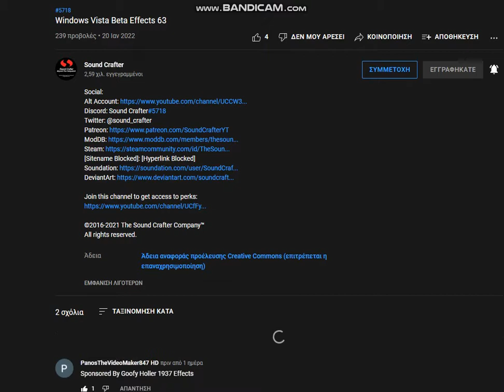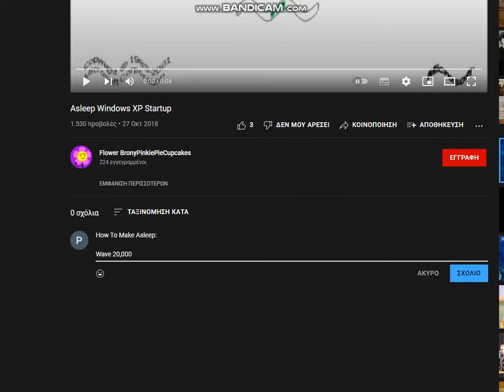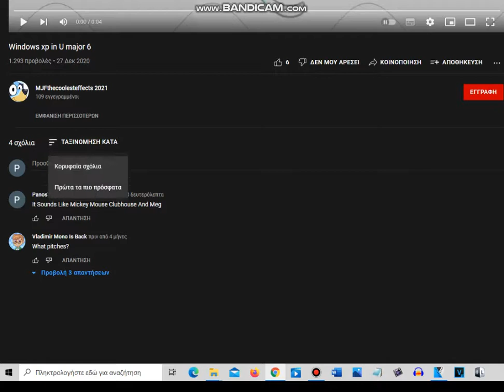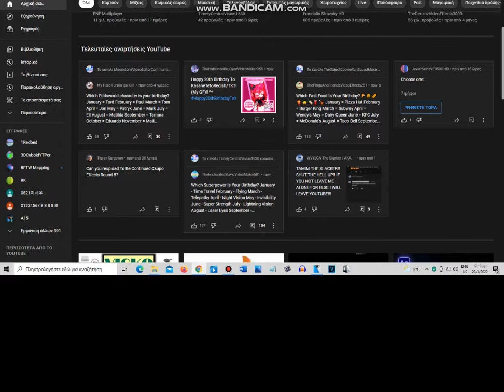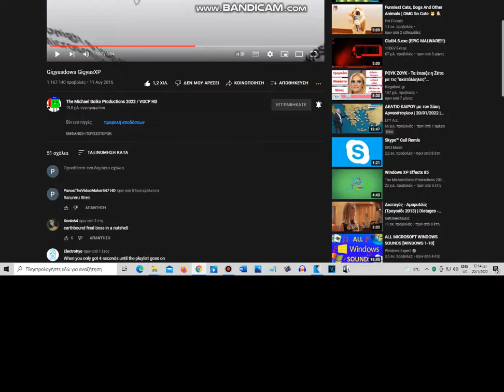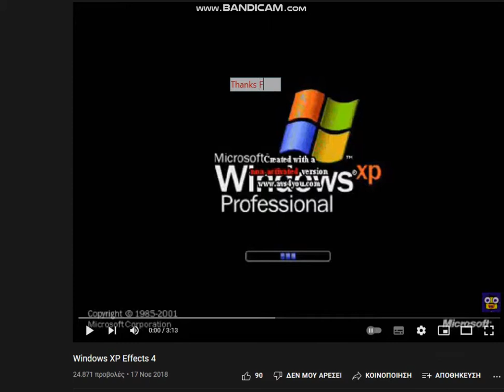Windows XP In a Nutshell